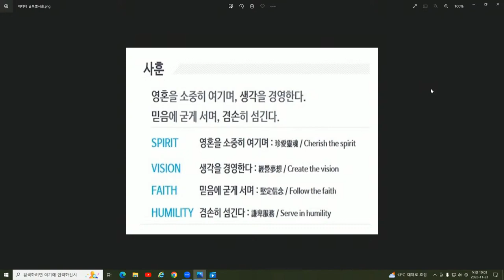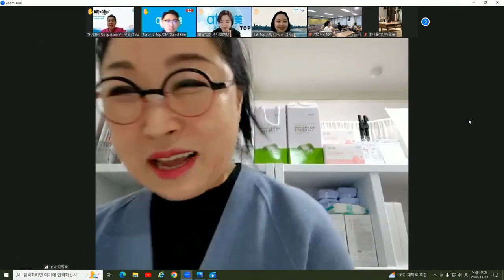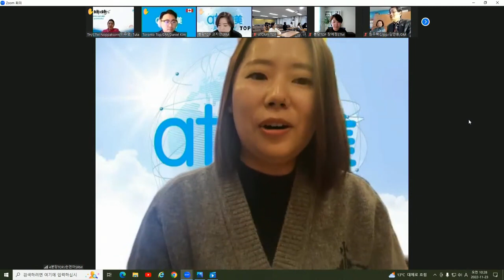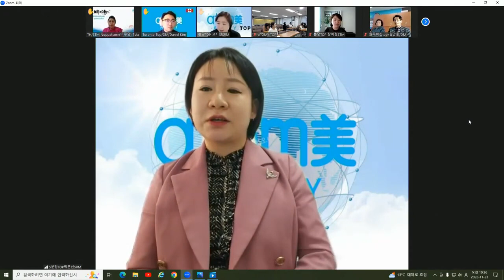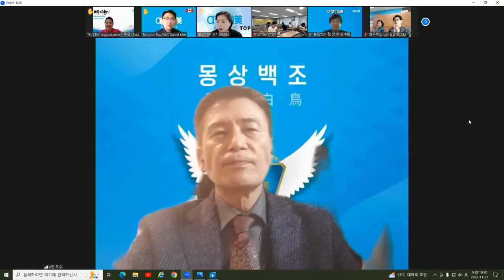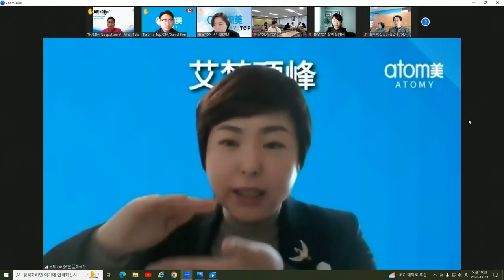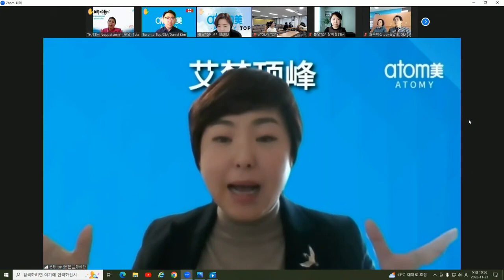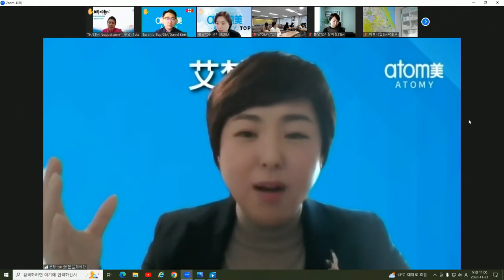분당TOP 수요통합조회